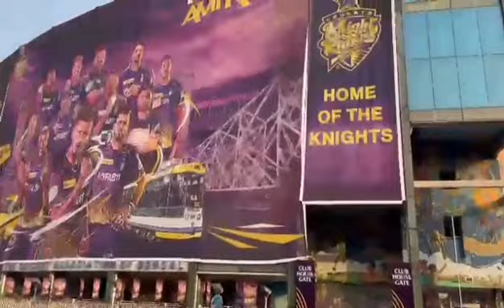Sunday Morning Ride & Food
Sunday Morning Bike Ride || Breakfast at Territy Bazar || Tea at Princep Ghat|| Sugarcane Juice at Park Street